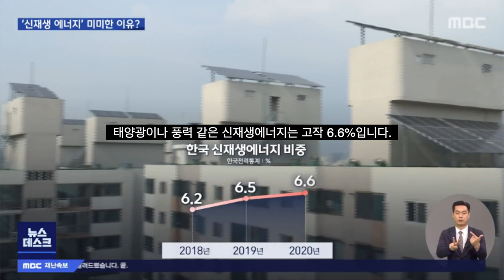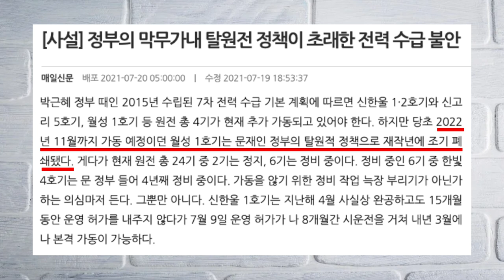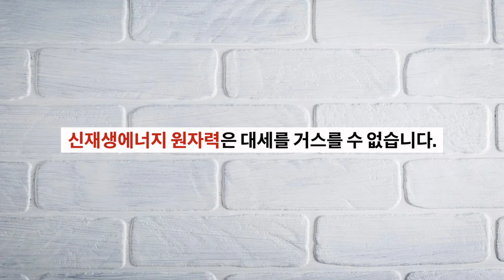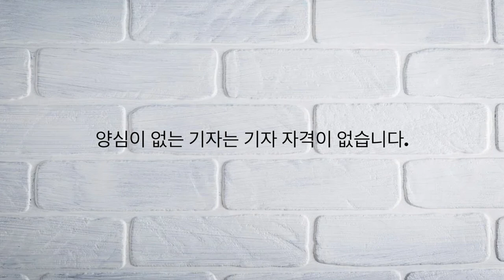아직도 탈원전하자고 거짓선동하는 친문 MBC 오해정 기자! 반박하겠습니다!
청년스피릿 계좌번호: 신한은행 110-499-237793 고X형